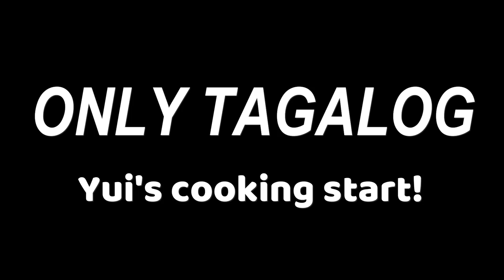【TAGALOG ONLY】Japanese girlfriend cooks Filipino food (SINIGANG) in TAGALOG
Hello guys!! for today's video, Yui tries to cook "Sinigang" and I will be teaching her how to cook it in TAGALOG only!

Just in case you guys don't know what Sinigang is, it's a traditional food dish in the Philippines and it is famous for being very sour! :)

PS: The ingredients used in this video are different from the original ingredients used for Sinigang.

Anyway, if you guys have any video suggestions that you would like us to make, please leave them in the comments below! ^^